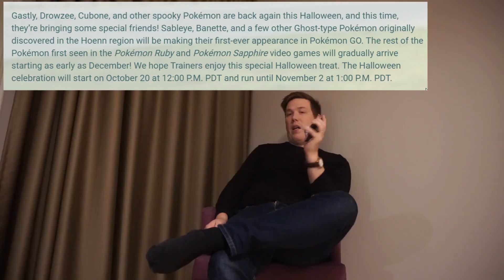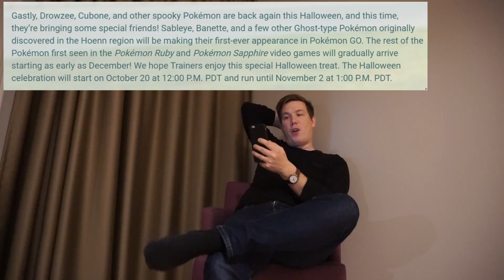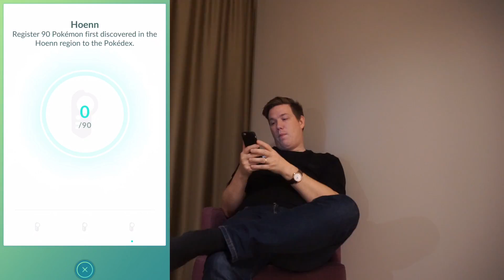GEN3-SPÖKEN KOMMER IKVÄLL! | EPISKT HALLOWEEN-EVENT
Äntligen så får vi officiella nyheter om Halloween-eventet och GEN3-släppet!